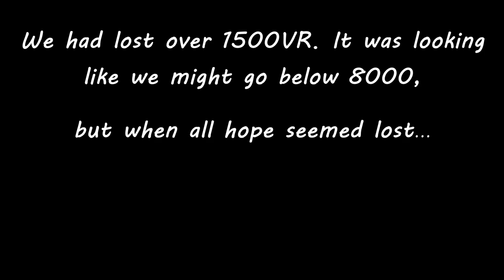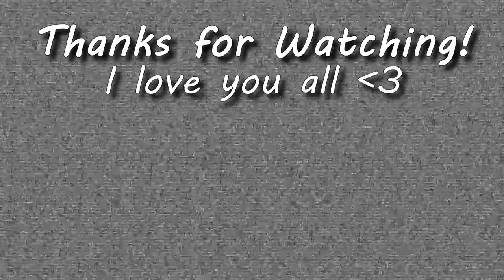Mario Kart Wii - Stroller Edition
Mario Kart Wii has 36 vehicles, and there’s no doubt that the Baby Booster (or Booster Seat) is one of the worst. In this video, we take this vehicle online via Wiimmfi to see how much VR we’ll lose before winning a race. Will we lose all our VR? Will we disconnect multiple times? Will an Offroader prove to be the most powerful foe in Mario Kart history?
Well… Yeah. Check it out (:
♫ Title Screen/File Select - Paper Mario: The Thousand-Year Door

♫ Toad Harbor - Mario Kart 8 Deluxe

♫ Driftveil City - Pokemon Black and White

♫ Rainbow Cruise - Super Smash Bros. Melee

♫ Title Screen - MOTHER

♫ Battle Theme - Xenoblade Chronicles 2
♫ (Outro Music) Battle Mode - Mario Kart DS
Thank you all for your support. I really do love and appreciate every single one of you (: